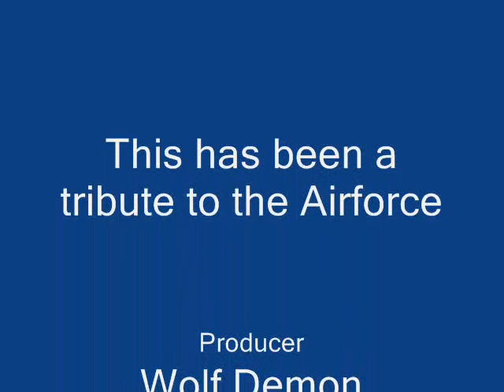Air Plane Tribute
This is a tribute to the Airplanes